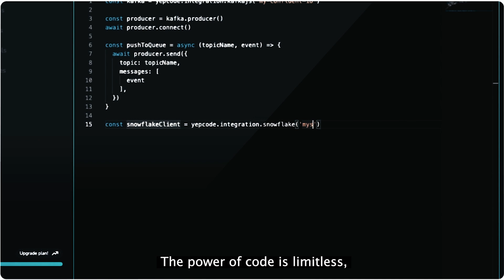YepCode in a minute | The Developer's Toolbox for Lightning-Fast Integrations and Automations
Tired of wasting time on complex integrations and tedious automations? YepCode is here to revolutionize your coding experience. With YepCode, you can develop, execute, and monitor automation and data integrations like never before. And the best part? We offer a highly agile approach by letting you work directly with source code.

With YepCode, coding becomes a breeze. Simply write your JavaScript or Python code for your processes using our intuitive IDE, all within your web browser. And the magic doesn't stop there! You can run your code directly in our cloud, eliminating the need for server provisioning, deployments, or dependency management headaches. YepCode comes pre-packaged with a comprehensive set of services and SaaS integrations, ready to be seamlessly incorporated into your projects.

Say goodbye to time-consuming setups and hello to lightning-fast integrations and automations.

Don't miss out on the opportunity to supercharge your coding productivity.